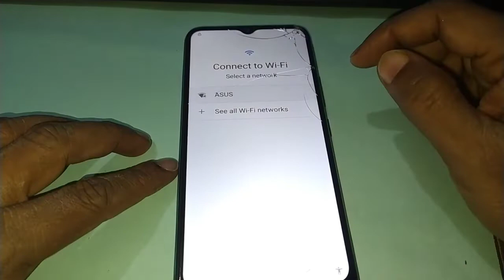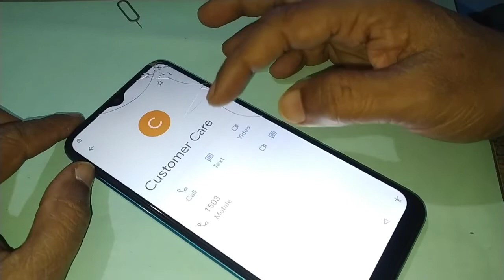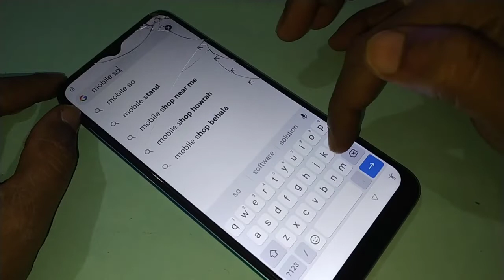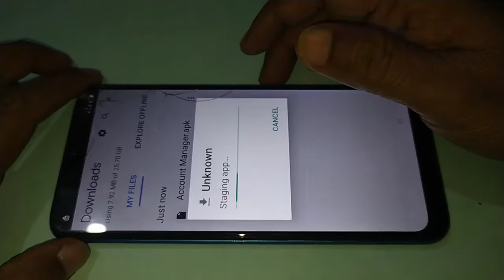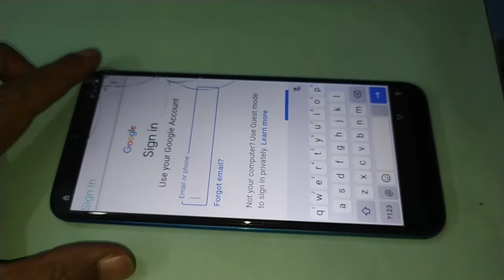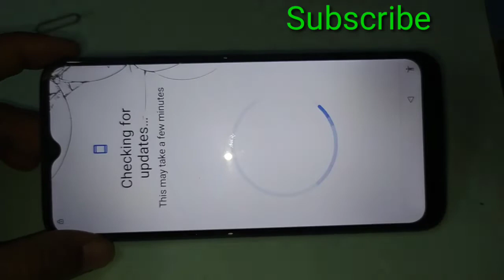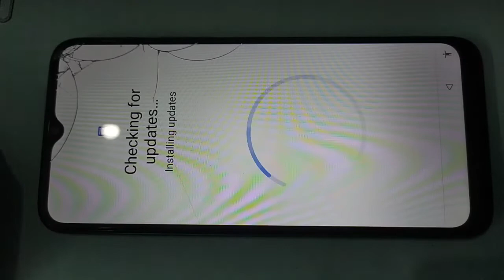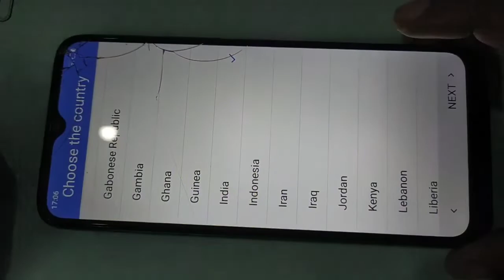ITEL L6502 Unlock | Itel Vision1 Pattern Password FRP Reset | आईटेल मोबाइल L6502 पासवर्ड FRP Unlock